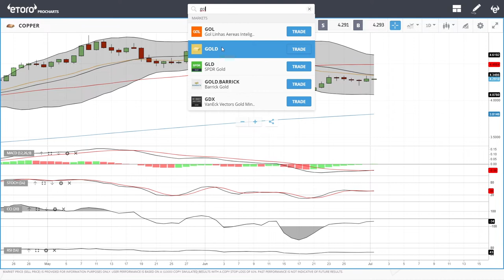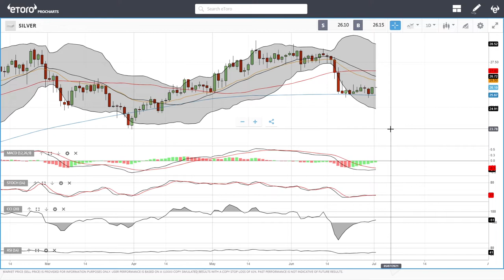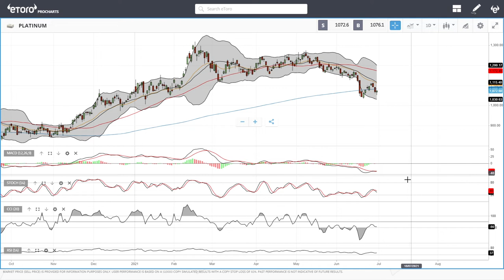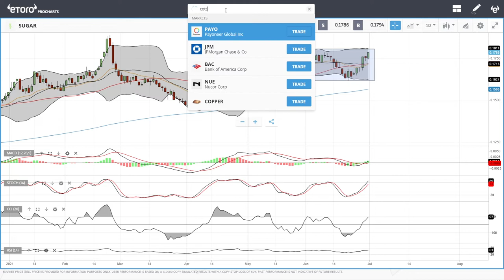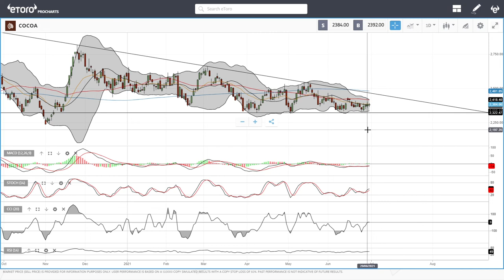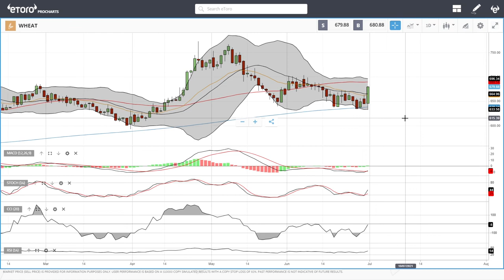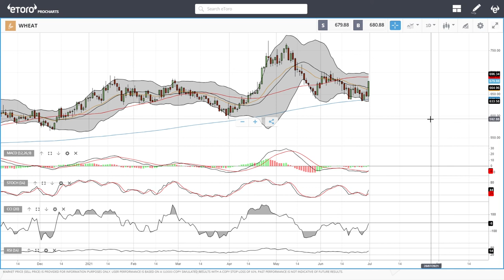WTI Oil, Natural Gas, copper, gold, silver, platinum, palladium etc. forecast for July 01, 2021